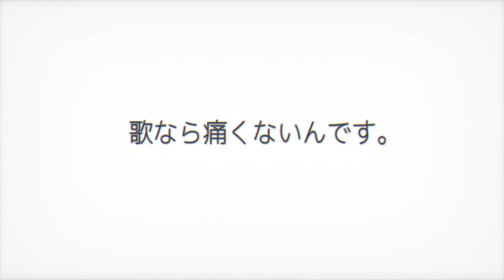佐藤千明さん(赤い公園 ボーカル)コメント付き「心が叫びたがってるんだ。」TVCM（公開後ver）